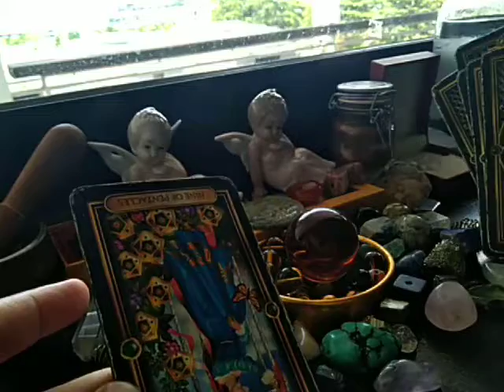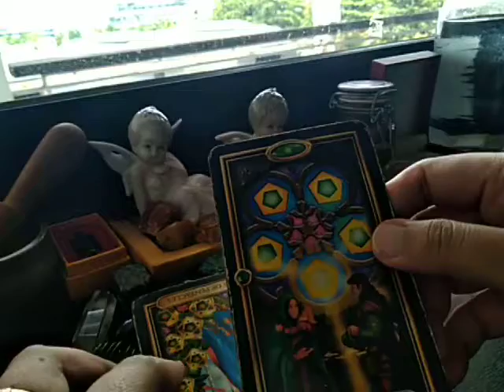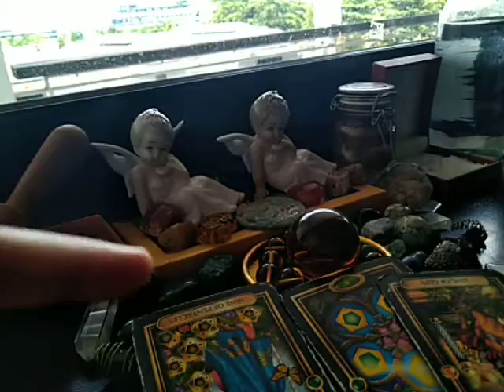TAURUS WEEKLY LOVE "✨🤑Focusing on Commitment" May 8-14, 2020